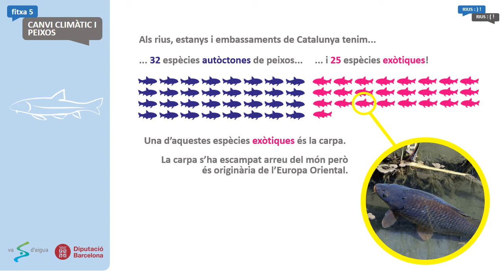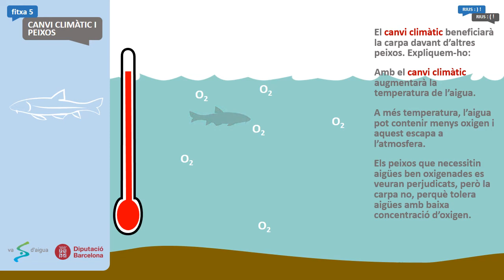Petons de carpa